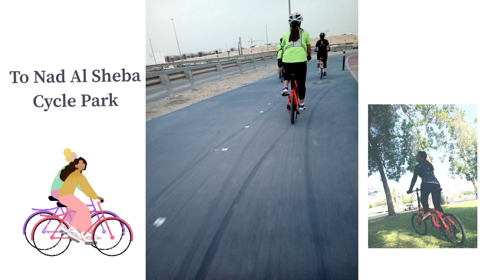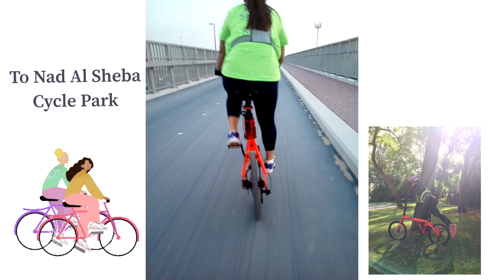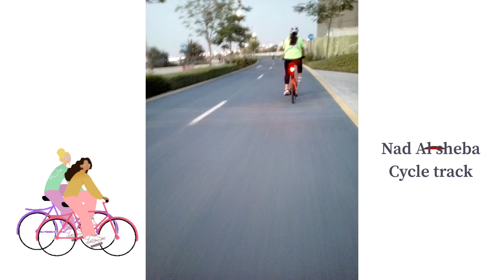NAD AL SHEBA CYLING TRACK|A DAY WITH MY BIKE|DUBAI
Nad Al Sheba Cycle Path is now a family-friendly cycle park with a choice of an 8km, 6km and 4km paths designed for both cycling and running. A safe and clean facility to enjoy.